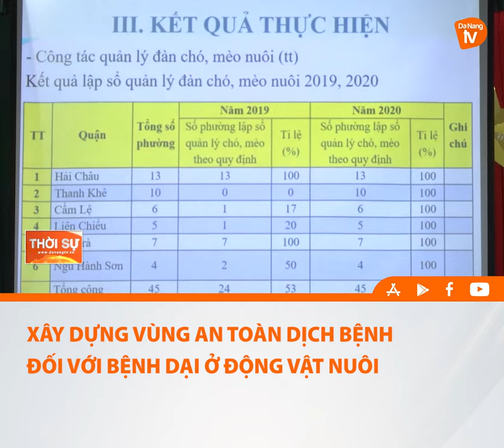XÂY DỰNG VÙNG AN TOÀN DỊCH BỆNH ĐỐI VỚI BỆNH DẠI Ở ĐỘNG VẬT NUÔI